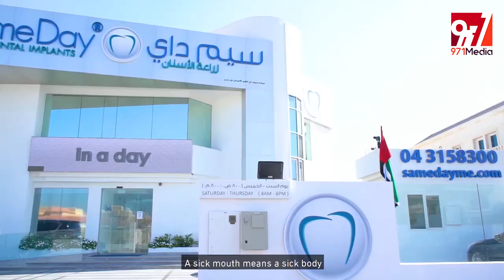Dr. Ahmad at SAME DAY DENTAL CENTER | Videography BY 971MEDIA | دكتور أحمد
About:
SameDay Dental Implants in Dubai is the clinic in the Middle East offering the ‘‘same day dental implant ’’ service. Our highly skilled dental specialists are able to replace missing teeth in one day with the immediate loading of dental implants. By using angled implants, placed directly into available bone, the procedure is far less likely to require bone grafting, which is normally associated with the placement of implants and can be painful. The well-documented ‘’same day implant’’ technique means implants can be loaded immediately, letting you walk away with ‘’same day teeth’’ and a smile you are proud of within 6 hours.